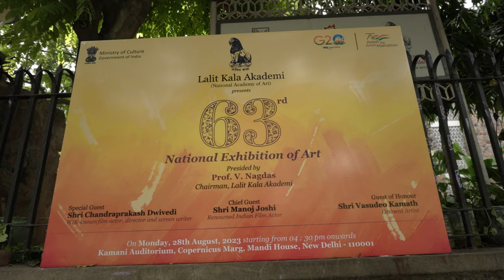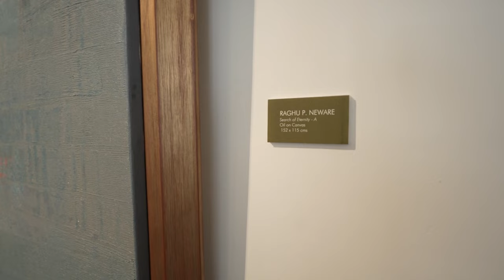Lalit Kala Akademi 63rd National Exhibition of Art artwork is displayed in Lalit Kala Art Gallery.